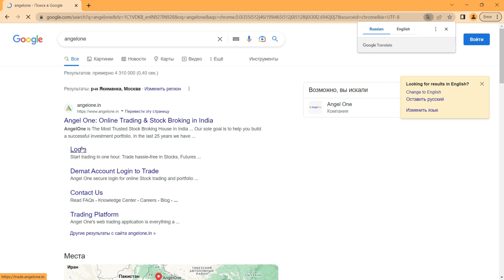Nominee Declaration in AngelOne Demat account in Hindi II नॉमिनी डिक्लेअर कैसे करे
angel one demat account me nominee kaise add kare
angel one app me nominee kaise add kare 2023
angel one me nominee add kaise kare
how to add nominee in angel broking
how to add nominee in angel broking in mobile
how to add nominee in angel broking online
how to add nominee in angel broking demat account
how to add nominee in angel broking app
how to add nominee in angel one
how to add nominee in angel one mobile app